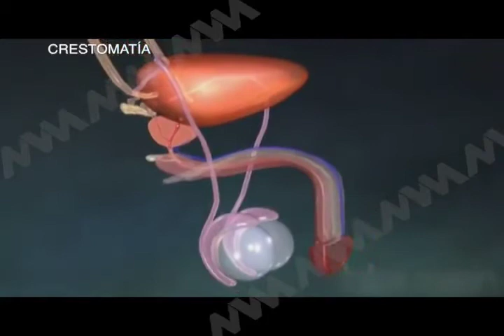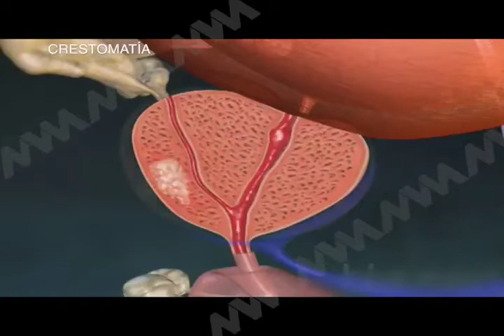11 de Junio día mundial del cancer de próstata